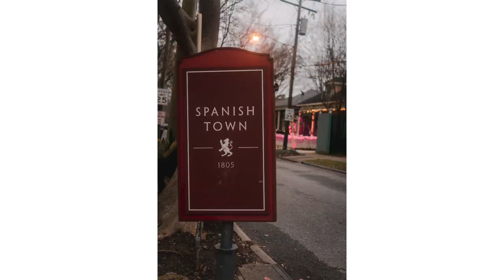Baton Rouge Mardi Gras 2021 | POV Street Photography | Sony a6500 | Sigma 30mm 2.8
Mardi Gras has always looked a little different in Baton Rouge. You know, the pink flamingos everywhere and the infamous Spanish Town Parade. Well, since there was no parade, the residents of Spanish Town decided to make their houses into floats. It was pretty entertaining to say the least.

These photos were taken with the Sony a6500 and the Sigma 30mm 2.8 DN lens

Larry George II
ItsLarryG Creations LLC